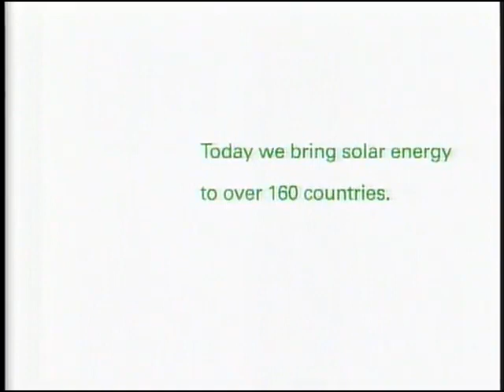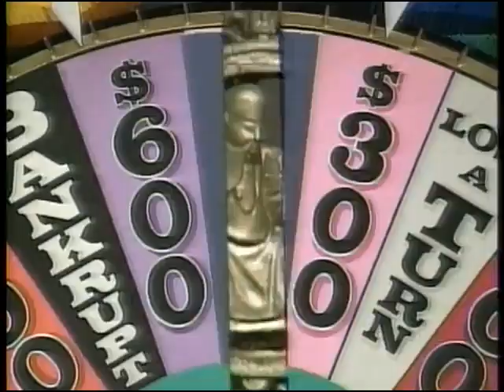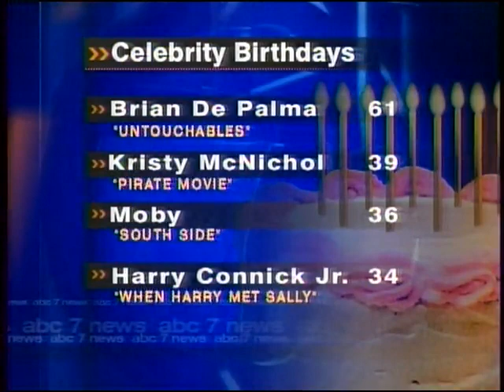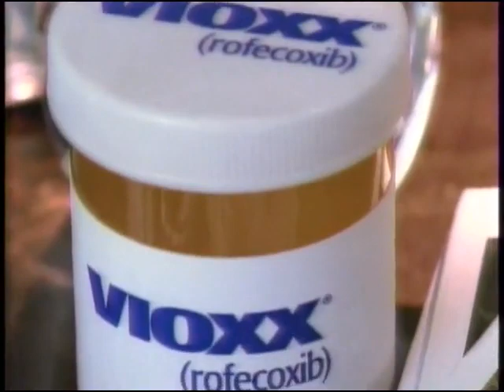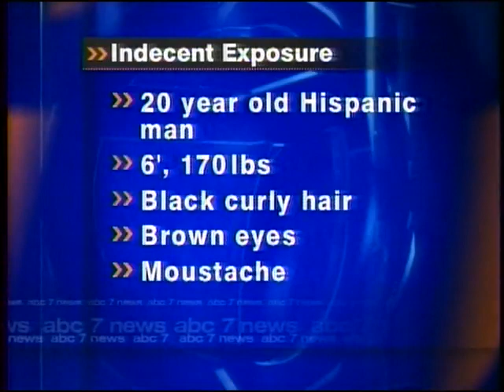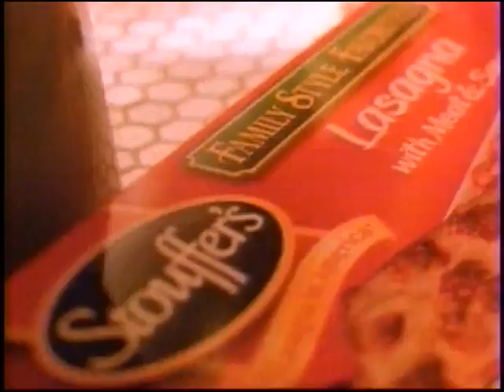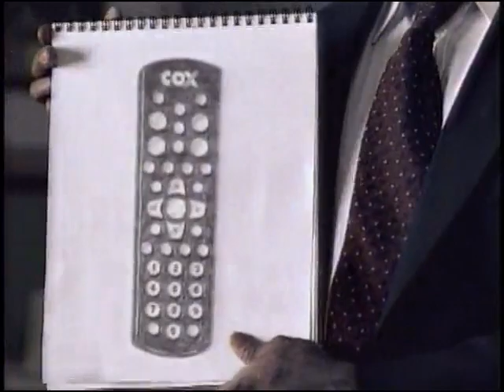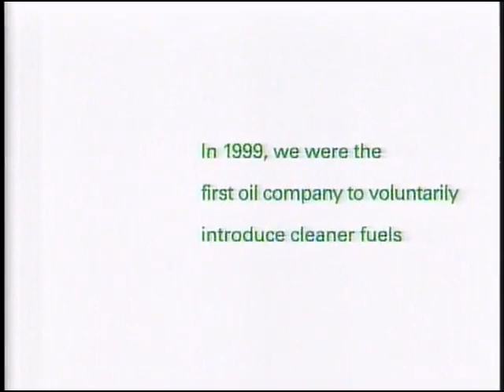Good Morning Washington (September 11, 2001)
I've uploaded WUSA and WTTG's morning shows, so here's WJLA's as well.

Commercials:
0:00 BP
9:36 Wheel of Fortune (Unsurprisingly, most stations that aired Wheel of Fortune did not air these episodes that week, although WJLA did air the September 11th-13th episodes one after the other on the night of the 15th.)
10:05 ConnectUSA
10:35 Weight Watchers (featuring Sarah, Duchess of York, who was a guest on Good Morning America later that day)
11:06 Gallahan's Home Furnishings (Closed in 2015 after filing for bankruptcy)
11:36 Towers Crescent
14:54 Chevy
15:24 Black Alliance for Educational Options
15:55 Child & Family Services
16:24 McDonald's
16:55 NewHomes Guide
23:16 Quaker Oatmeal
23:46 Phillip Morris
24:16 D y Learning Software
24:31 Chevy
25:01 Vioxx
25:17 ECPI
29:36 MarketPro Computer Show and Sale
30:06 Lotto South
39:36 Giant
40:06 Choose to Save
40:36 Mark Warner political ad
41:06 Band Of Brothers
41:36 Giant (showcasing Nestle products)
45:05 Fitzgerald Auto Malls
45:31 Hearts In Atlantis trailer
46:01 Safeway
46:32 Oprah and 5:00 News promo
51:22 Cox Communications
51:51 D y On Ice
52:23 CarMax
52:52 The Jewelry Factory
53:22 Good Morning America promo ("Good Things Are Happening")
54:44 The Nature Conservancy
55:14 Volkswagen
55:44 Better World Fund
56:14 MD Lottery
58:25 Voices For Choices
58:55 BP (again)
59:55 WJLA News promo